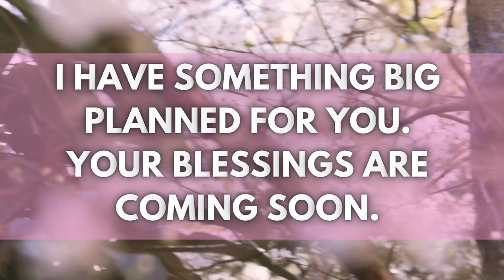GOD HAS A MESSAGE FOR YOU ABOUT DEPRESSION AND OVERTHINKING | YOU REALLY NEED TO HEAR THIS NOW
GOD HAS MESSAGE FOR YOU ABOUT DEPRESSION AND OVERTHINKING | YOU REALLY NEED TO HEAR THIS NOW
THE SPIRIT OF DEPRESSION AND DISCOURAGEMENT ARE  BEING BROKEN.
BLESSINGS ARE COMING.
TRUST ME AND TRUST THE PROCESS.